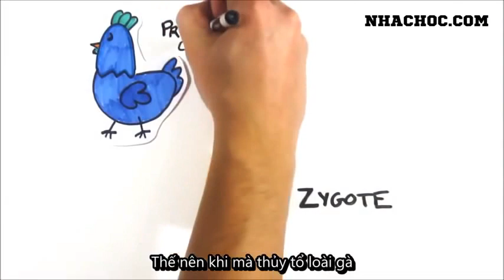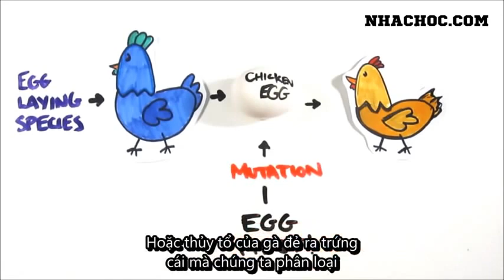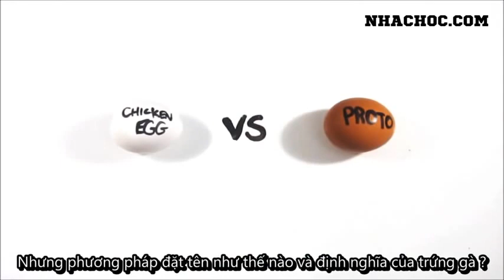Cái nào có trước Gà hay trứng?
Video này của kênh asapscience, nhachoc.com chỉ dịch và không có bất kì quyền hạn nào với video này